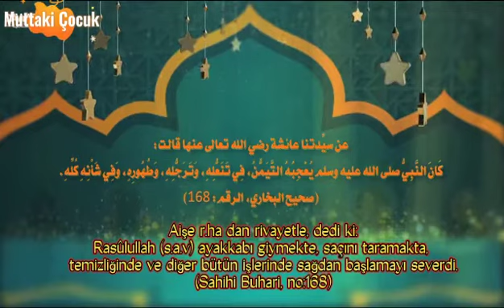Ayakkabı Giyerken Sağdan Başlamanın Sünnet Oluşu | HADİSLERİ ÖĞRENİYORUM #7 (Animasyon Çizgi film)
"Sevgili Kardeşlerim! Peygamberimiz sallallahu aleyhi ve sellem'in günlük yaşantısında ki sünnetlerinden biri de ayakkabı giyerken sağdan başlamak, sonra da sol ayakkabıyı giymektir."

عن سيِّدتنا عائشة رضي الله تعالى عنها قالت:
كَانَ النَّبِيُّ صلى الله عليه وسلم يُعْجِبُهُ التَّيَمُّنُ، فِي تَنَعُّلِهِ، وَتَرَجُّلِهِ، وَطُهُورِهِ، وَفِي شَأْنِهِ كُلِّهِ.
(صحيح البخاري، الرقم: 168)

Aişe r.ha dan rivayetle, dedi ki:
"Rasûlullah sallallahu aleyhi ve sellem ayakkabı giymekte, saçını taramakta, temizliğinde ve diğer bütün işlerinde sağdan başlamayı severdi."

                    -  Sahihi Buhari, no:168 -